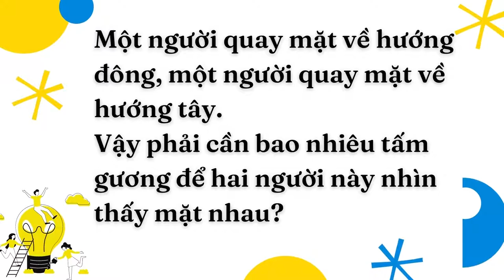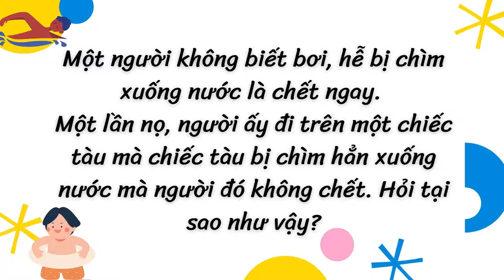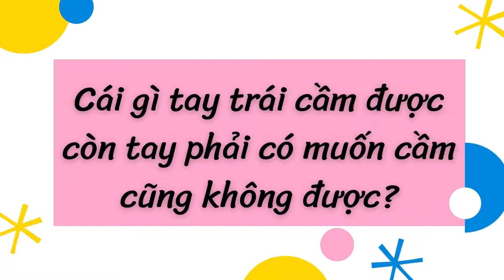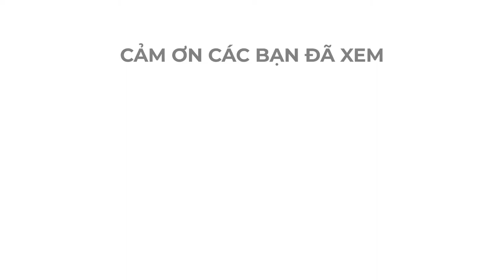Câu đố thử thách tư duy (phần 3) - Cùng cười há mồm.